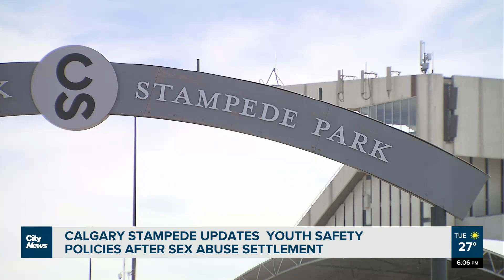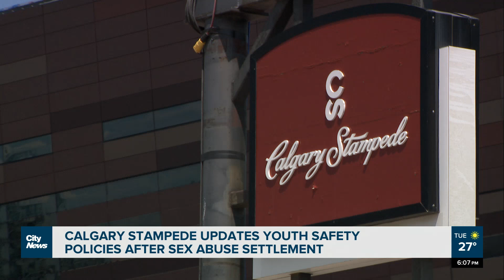Calgary Stampede updates youth safety policies after sex abuse settlement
Calgary Stampede released enhanced youth safety policies on Tuesday, a week after admitting liability over child abuse.